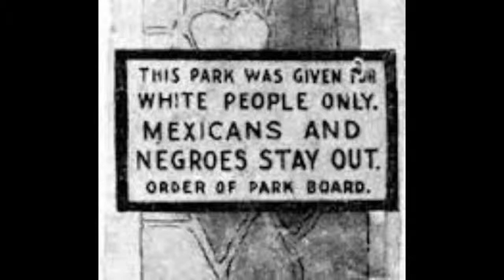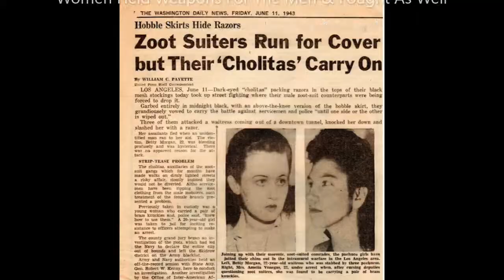Brief History On Zoot Suits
Zoot Suit Riots and Sleepy Lagoon Murder Case